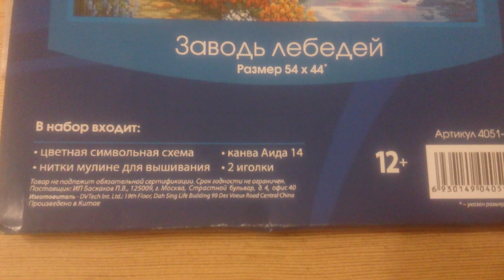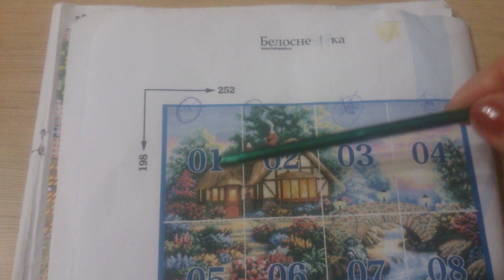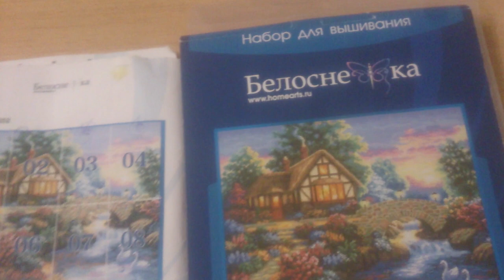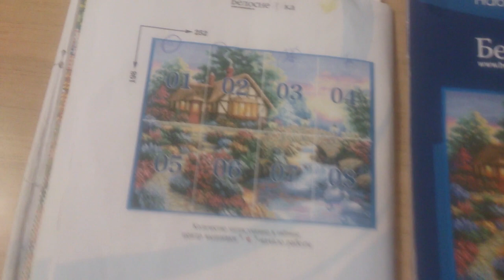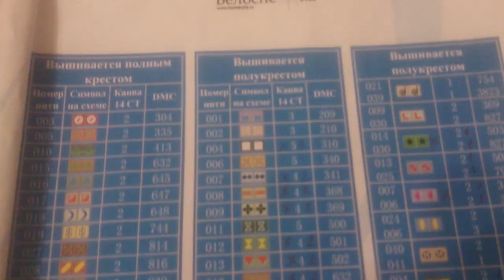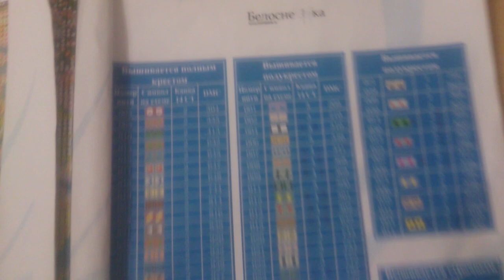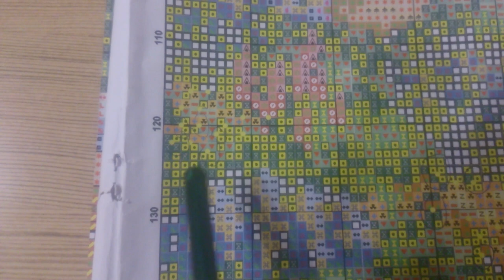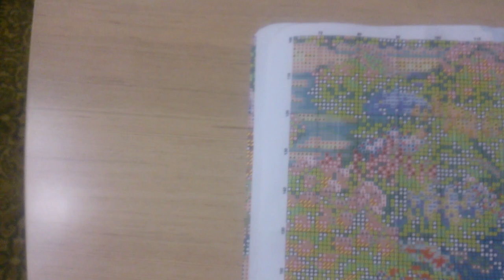Вышивка: "Заводь лебедей" от Белоснежки готова!